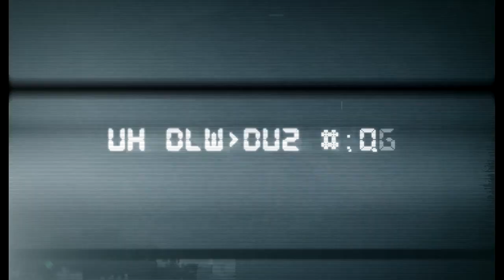(CRAZY SHOOTOUT MUST WATCH) EX SOLDIER HOLDS WHITE BUILDING FROM ENEMY ONSLAUGHT ….!